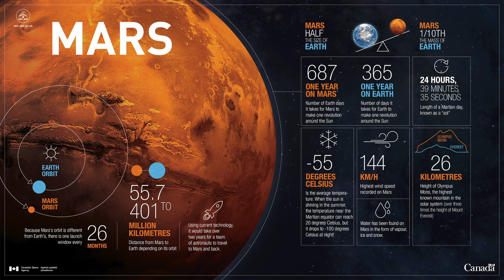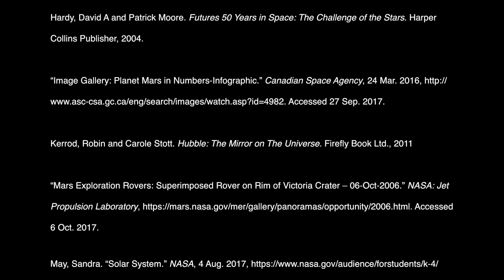Travel to Planet Mars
Assignment for Astronomy Course. Vacation to a planet of our Solar System. I chose planet Mars.

Music
Halpern, Steven. “Track 4: Travel Among the Stars.” Inner Piece, Open Channel Sound Co./BMI, 1994, Digital 2002.

2 videos:
Greicius, Tony. “Large Solar Storm Sparks Global Aurora and Doubles Radiation Levels on the Martian Surface.” NASA, 29 Sept. 2017,

Northon, Karen. “NASA Mission Reveals Speed of Solar Wind Stripping Martian Atmosphere.” NASA, 5 Nov. 2015,